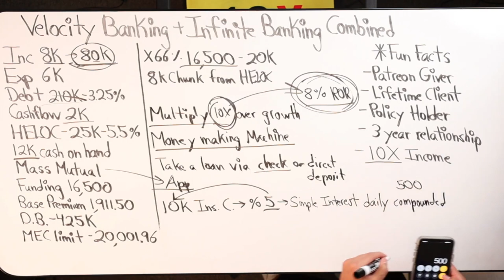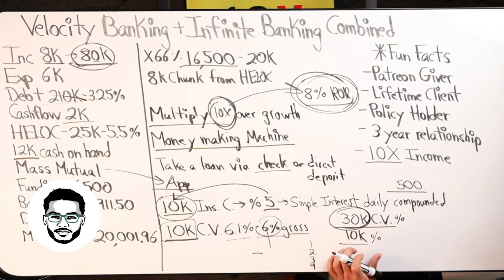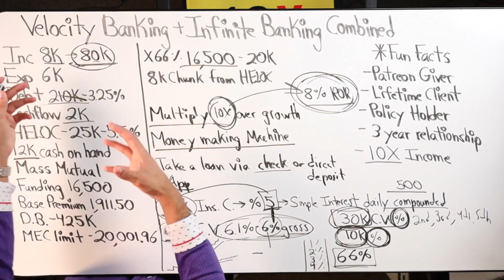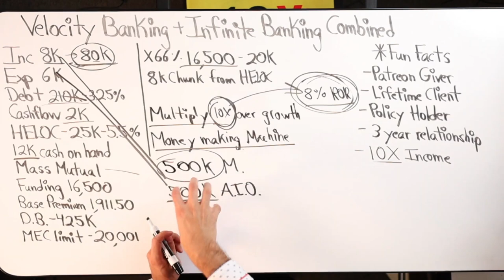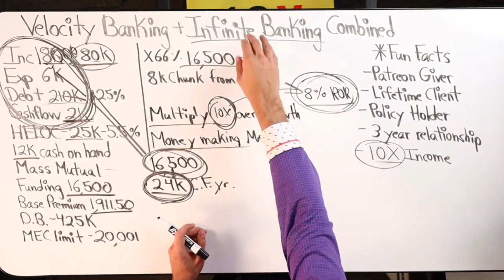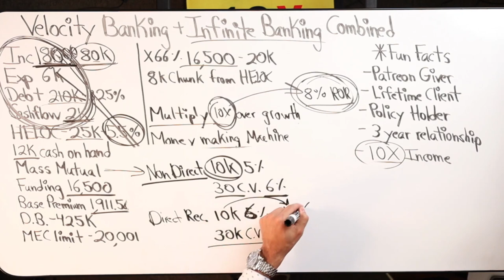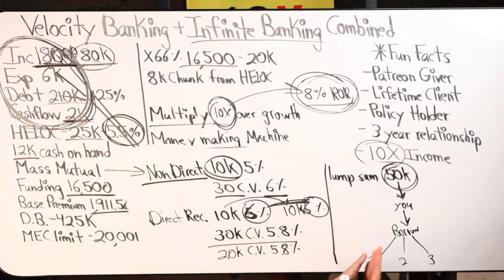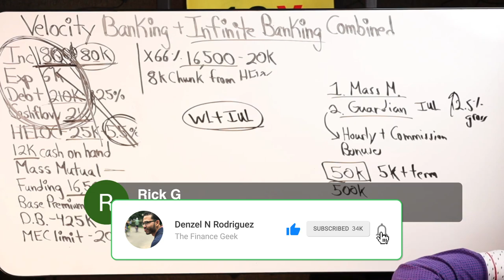Cash Value Life Insurance Q&A